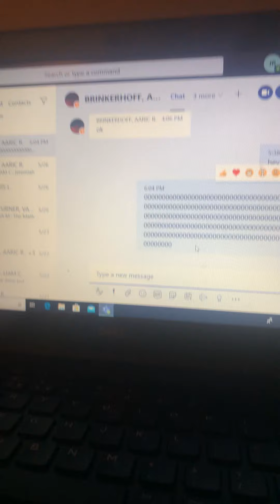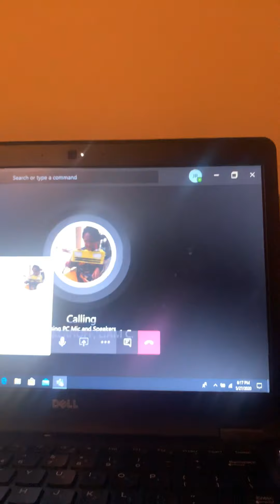Do not no what I was doing